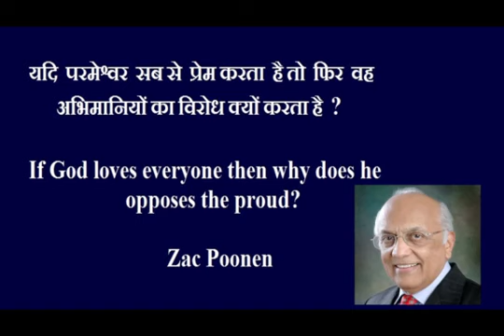परमेश्वर अहंकारियों का विरोध क्यों करता है | Zac Poonen | Hindi